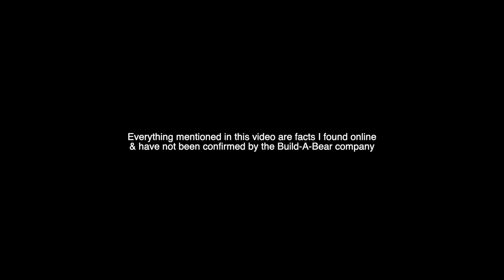The Reason People Are Afraid Of Build-A-Bear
Today is another episode of the new Nostalgic series! In this video we are talking discussing some weird facts about Build-A-Bear...

Jessii Vee
Brampton, Ontario
Canada
L6Z 0E7